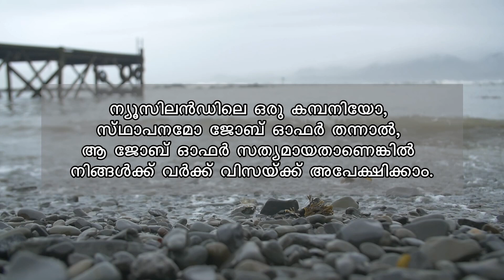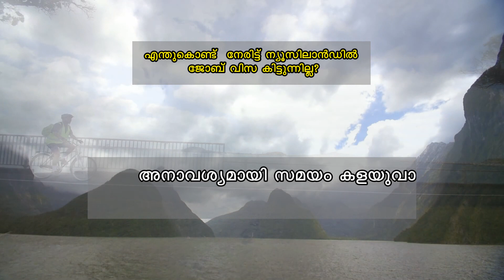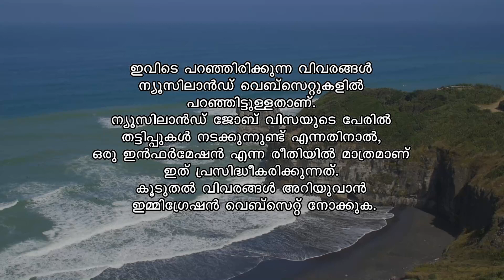Malayalam Vlog | Job/Work Visa in New Zealand? -വിസിറ്റിംഗ് വിസയിൽ എങ്ങനെ വിസ നേടാം -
How to get a Job/Work Visa in New Zealand?
ന്യൂസിലാൻഡിൽ വിസിറ്റിംഗ് വിസയിൽ എങ്ങനെ ജോബ് വിസ നേടാം

ന്യൂസിലന്ഡിനെക്കുറിച്ചുള്ള സംശയങ്ങൾ ചോദിക്കുവാനായി ഞങ്ങളുടെ ഫേസ്ബുക്ക് പേജ് സന്ദർശിച്ചു മെസ്സേജ് ചെയ്യുക.